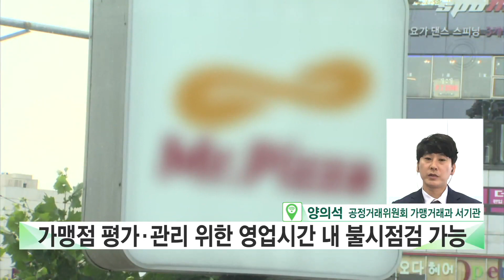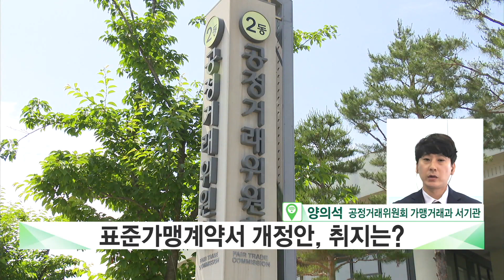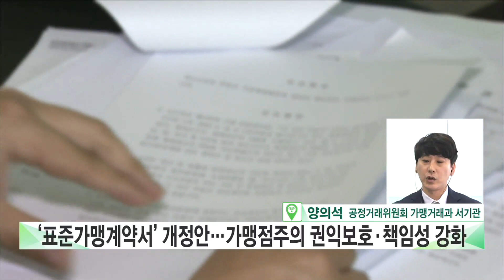[사이다] 표준 가맹계약서 개정안···영구적인 점포 운영 가능하다?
표준 가맹계약서 개정안···영구적인 점포 운영 가능하다?

치킨·피자·커피전문점 등의 표준가맹계약서는 가맹점주의 권익보호와 책임성을 강화하였으며, 표준계약서 제·개정 시 업계와 충분한 의견 수렴을 거쳤습니다.

7월 1일 한국경제의  위기의 프랜차이즈에 '규제 덫'씌운 공정위...불량 가맹점 불시점검·강제 계약해지도 제한 보도에 대해 가맹거래과 양의석 서기관이